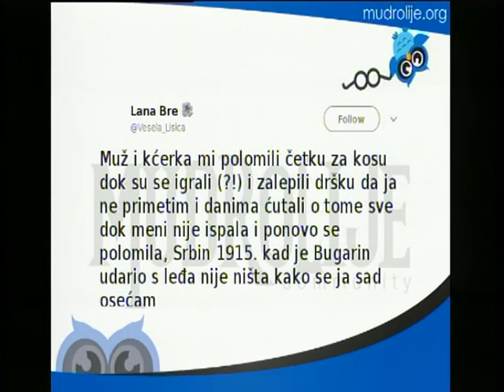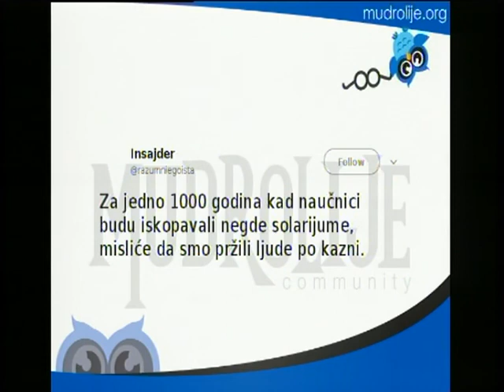Promenada 20. oktobar 2019